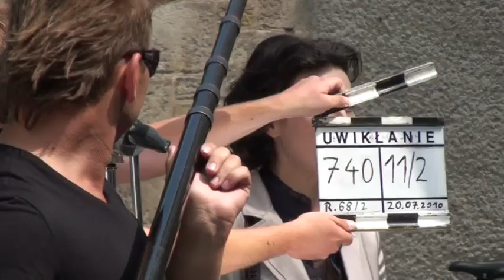Na planie "Uwikłania" w reżyserii Jacka Bromskiego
Relacja wideo z planu filmu „Uwikłanie" w reżyserii Jacka Bromskiego, kręconego pod Krakowem. W opartym na powieści Zygmunta Miłoszewskiego kryminale z wątkami sensacyjnymi, występuje plejada polskich aktorów. Za kamerą stanął Marcin Koszałka. Rozmawiamy (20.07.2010) z reżyserem, Mają Ostaszewską, Markiem Bukowskim i Olgierdem Łukaszewiczem.